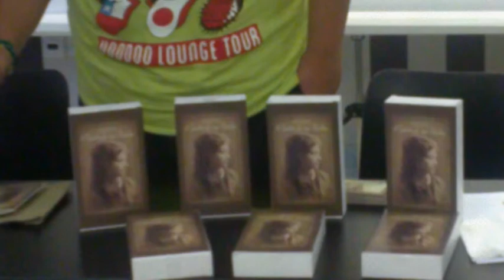ΗΜΕΡΙΔΑ ΘΕΣΣΑΛΟΝΙΚΗΣ VIDEO (18/05/2013)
1η Ημερίδα Θεσσαλονίκης - Σάββατο 18 Μαΐου 2013 - Metropolitan Hotel

Μετά από πολύ καιρό και με πολύ χαρά αποφασίσαμε να επισκεφτούμε την όμορφη πόλη της Θεσσαλονίκης και να διοργανώσουμε το πρώτο μας Σεμινάριο.

Πρόγραμμα Ημερίδας Θεσσαλονίκης

09:00 Εγγραφές Σεμιναρίου -- Καφές Υποδοχής προσφορά μας.
09:30 Μάθημα Πρώτο: Μαθήματα για έναν «αρχάριο μάγο».
Βασικές αρχές. Τεχνικές & Πρακτικές. Βασικά Υλικά.
Εισηγητές: Νίνο Αυγέρης, Μιχάλης Δούκας
11:30 Διάλλειμα
11:45 Μάθημα Δεύτερο: Τρελόσκονη & Φούντωμα. Εισαγωγή στις Ερωτικές
Πούδρες. Πρακτικές & Εφαρμογές. Τρόποι χρήσης σε
ξόρκια και καψίματα.
Εισηγητές: Μιχάλης Δούκας, Αθανασία
13:30 Διάλειμμα για καφέ ή γεύμα (έξοδα ατομικά)
14:00 Μάθημα Τρίτο: Honey Jar, Mojo, Novena
Μικρή Εισαγωγή στην Hoodoo.
Βασικοί Κανόνες Κατασκευής. Ημέρες και Ώρες.
Θεωρία και Εφαρμογές
Κατασκευή των δικών σας honey jar.
Εισηγητές: Νίνο Αυγέρης, Αθανασία
16:00 Διάλειμμα καφέ προσφορά μας
16:15 Μάθημα Τέταρτο: Μικρή Εισαγωγή στην Πλανητική Μαγεία.
Βασικοί Κανόνες της πλανητικής μαγείας. Ημέρες και Ώρες.
Μπορούμε με την πλανητική μαγεία να αλλάξουμε την μοίρα?
Τι κάνουμε? Πότε? Πως?
Χρήσεις σε εργασίες έρωτα, χρημάτων, προστασίας, ανοιγμάτων.
Πλανητικά τάλισμαν για να αλλάξετε την ζωή σας.
Αποτελέσματα και καθοδήγηση.
Εισηγητές: Αστρολόγος Θέκλα Λυγία Μεταξά
18:15 Παρουσίαση της Τράπουλας Π.Α.Σ.Σ.Α.Κ.
18:30 Λήξη Ημερίδας. Παράδοση Πιστοποιητικών.